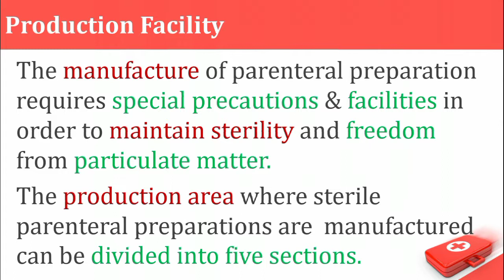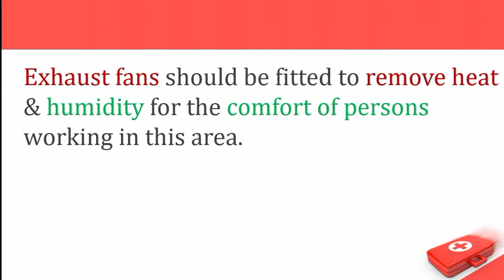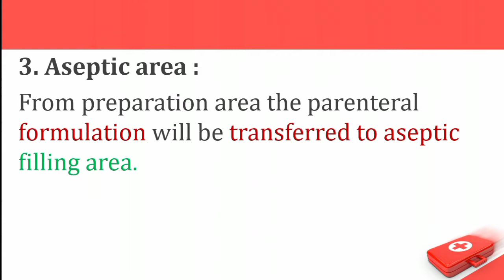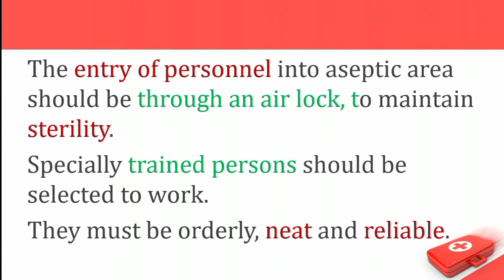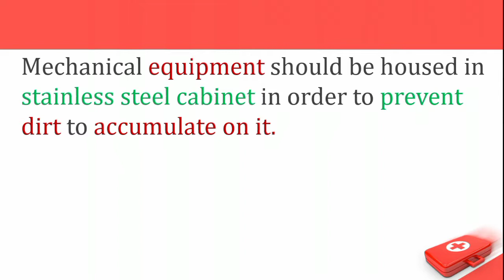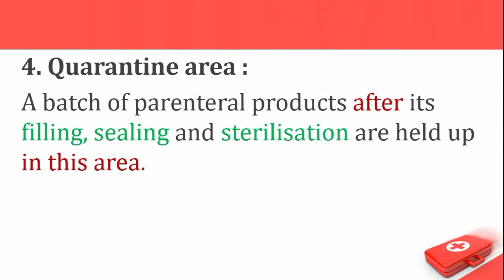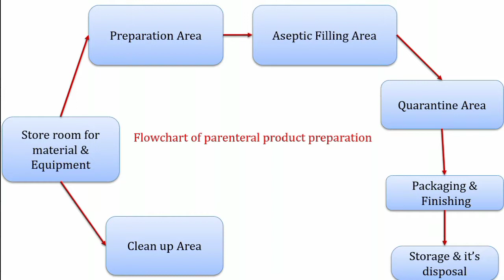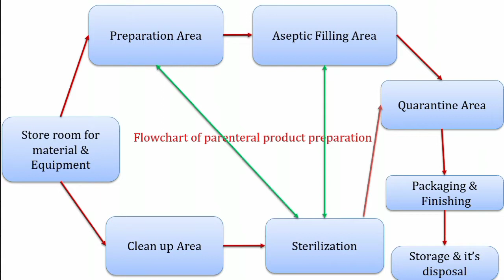Production Facilities For Parenterals In Hindi | Aseptic Area In Parenteral | Pharmaceutics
Production Facilities | Aseptic Area | Parenteral Dosage Forms | Pharmaceutics | Bright Pharma

Production Facilities
The manufacture of parenteral preparation requires special precautions and frilities in order to maintain sterility and freedom from particulate matter. The production area where sterile parenteral preparations are manufactured can be into five sections
1.Clean-up area
2. Preparation area
3 .Aseptic area
 4. Quarantine area
5. Finishing and packaging area

1. Clean-up area : It is not an aseptic area. All the parenteral products must be free from foreign particles ami microorganisms. area and atmosphere of the room where manufacturing of parenteral products are done must be free from dust. fibres and microorganisms. Clean up area should be constructed to withstand moisture, steam and detergent. Ceiling and walls can be coated with materials which should prevent the accumulation of dust and microorganisms. Exhaust fans should be fitted to remove heat and humidity for the comforts of Frsons working in this area. This area should be kept clean so that contaminants may not be carried into aseptic area. The containers and closures are properly washed and dried in this area.
2. Preparation area : In preparation area. the ingredients of the parenteral products are mixed and preparation is made for filling Operation, Although it is not essential that. this area should aseßic. but strict precautions are required to prevent any contamination frcrn outside. Cabinets and counters should be made of stainless steel they are filled in such a way that no space is left for the din to accumulate. Ceiling. walls and floor should be sealed and suitably painted to keep them thoroughly clean.

3. Aseptic area : From preparation area the parenteral formulation will be transferred to aseptic filling area. The parentcral preparations are filtered, filled into final containers and subsequently walcd. The entry of personnel into aseptic area should bc through an air lock. To maintain sterility. specially trained persons should be selected to work. They must be orderly, neat and reliable. They are required to wear sterile clothes and should be subjected to physical examination at regular intervals to ensure that they are not carrier of any infectious disease. There should be minimum movement in the aseptic area.
Ceiling. walls and floor of aseptic area should be sealed and painted, so that they can be washed or treated with aseptic solution or sprayed before use. Stainless steel counters should be fitted on the walls. Mechanical equipment should be housed in stainless steel cabinet in order to prevent dirt to accumulate on it. Mechanical parts that will come in contact with the parenteral product should be separated so that they can be sterilised.
The air in the aseptic area should be free from fibres, dust and microorganism. This can be achieved by the use of high efficiency particulate air filters HEPA which can remove particles upto 0.3u. HEPA filters are fitted in laminar air flow system, in which air free from dust and microorganism flows with uniform velocity. The air is supplied under positive pressure which prevents particulate contamination from sweeping from adjoining areas. Ultra violet lamps are fitted in order to maintain sterility.
4. Quarantine area : A batch of parenteral pmducts after its filling, sealing and sterilisation are held up in this area. The random samples of parenteral product of different batches are in the analytical laboratory for its evaluation. Those parenteral products which passes all the quality control tests are transferred into finishing or packaging area.
5. Finishing and packaging area : The parentcral products are properly labelled and packed. Proper packaging is essential to provide protection against physical damage from transportation. handling and storage. The labelled containers should be packed in cardboard or plastic containers. Ampoules should be packed in partitioned boxes.
The packed parentcral products are temporarily stored till it is finally disposed off.